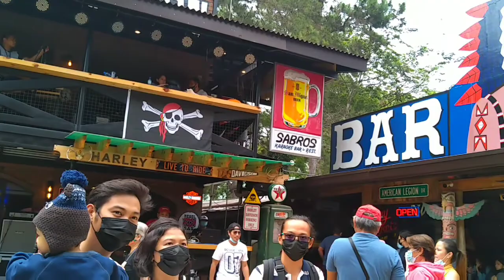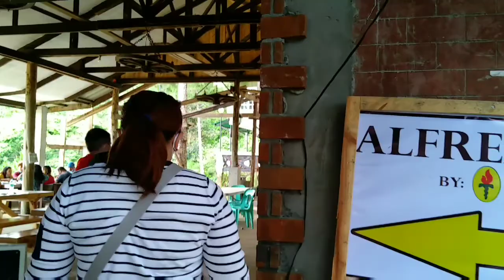Camp Sabros Davao del Sur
Camping style pine trees with the spectacular view of highest mountain  sa Pinas MT.  Apo!

Just 2 hours away from Davao city bus to Digos city then ride habal habal to camp sabros

Once na makarating  nyo na yung kanto papasok you have option na mag horseback riding for 150 pesos sobrang  gandang experience  paakyat ng camp 750mtrs.